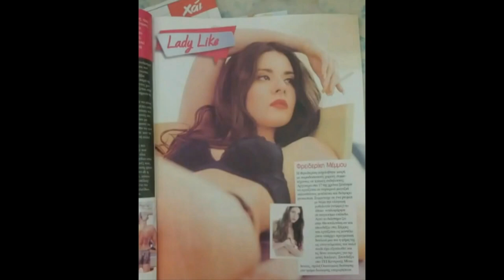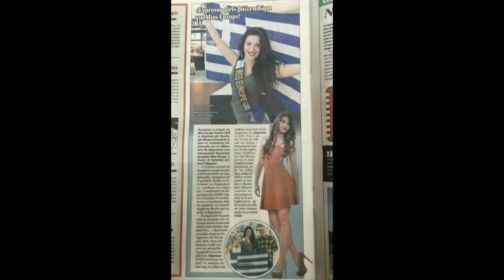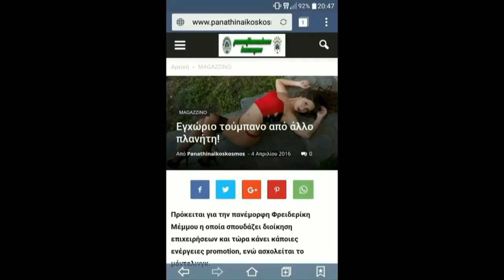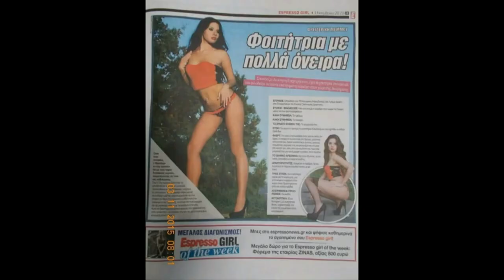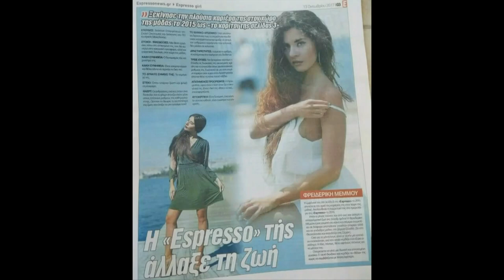FREIDERIKI MEMMOU MISS EUROPE GREECE 2018